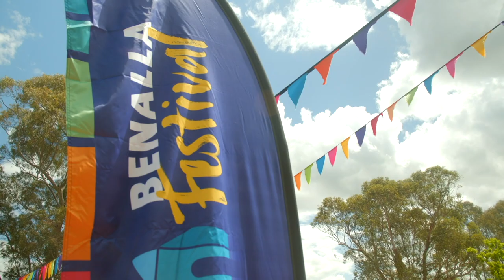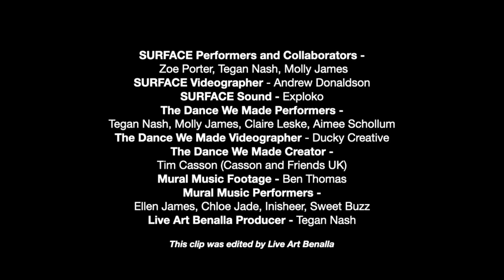LAB 2022 - Wrap Up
A sneak peak into the Live Art Benalla journey so far!

Live Art Benalla's first year has been an incredible success working with local artists, organisations and the community to create special artistic experiences for all ages, in a range of disciplines.

Live Art Benalla is a new performance platform developed to present multidisciplinary events in Benalla and surrounding areas. LAB works with local artists, organisations and the community to program events and create artistic experiences and opportunities. These may include performances, festivals, workshops, professional development and talks, in a range of disciplines focused on the creation and presentation of performance.

In April 2022 Live Art Benalla launched its platform with a special performance event featuring Queensland-based, multidisciplinary artist Zoe Porter called SURFACE. Since this launch, Live Art Benalla has been working with local organisations, community and artists in the North East region, to conceive and deliver events for the community in a range of public spaces. More events for 2023 will be announced soon.